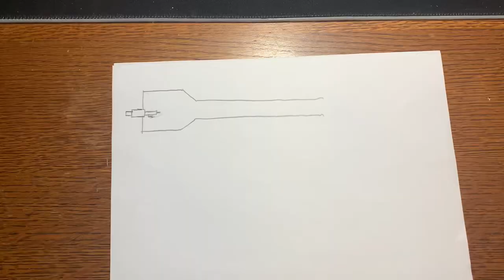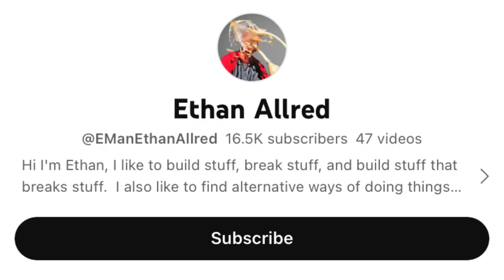Potato Cannon Sabot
This is a series of test revolving around my latest creation: a 3d printed sabot!